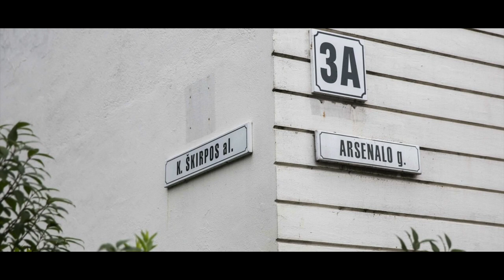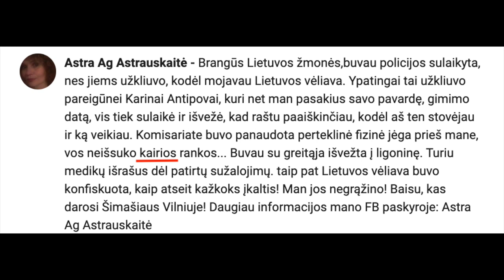B&R S02E16 20200106 Policija prieš Trispalvę? TRUMPAS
TEMA šįkart viena:

Policija prieš Trispalvę?